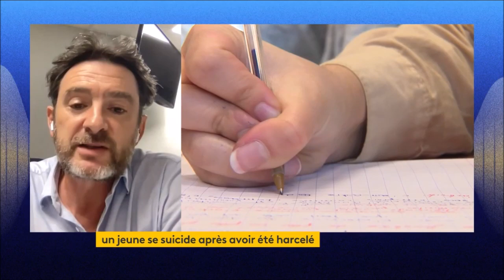Avoir une grande réflexion sur la mise en place d'une école de l'empathie | Erwan Balanant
Erwan Balanant, député du Finistère, secrétaire général adjoint du MoDem et auteur de la loi contre le harcèlement scolaire adoptée en 2022, était l'invité de France Info pour évoquer le drame survenu à Poissy où un jeune de 15 ans s'est donné la mort mardi.